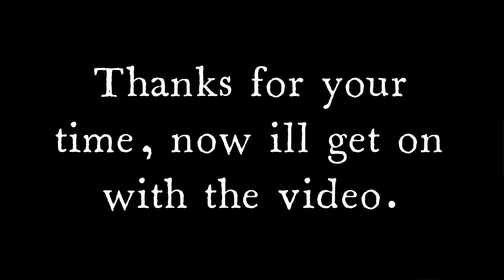The Hottest Ferrari I Ferrari Laferrari Driving Empire Review!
In this video, I review what I think is the Hottest Ferrari!